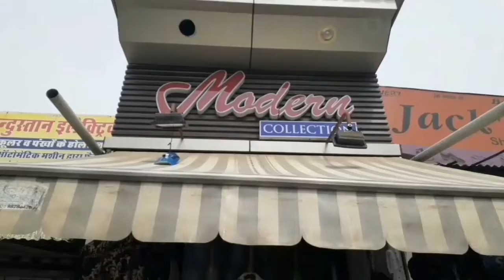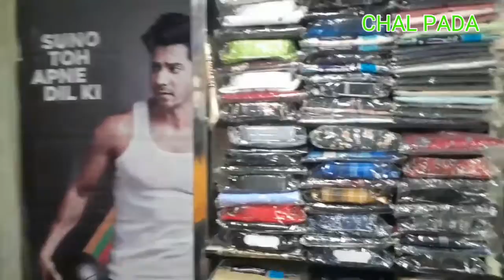Ajmer Plaza Road modelshop jeans t-shirt saste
Doston Se video mein Ajmer Plaza Road modelshop jeans t-shirt saste dukaan Dikhai gayi hai agar aapko yeah video achha Lage to like karna doston mein share karna Dhanyavad Shukriya

Ajmer Sharif,
Ajmer Bazar,
Ajmer Ki Dukan,
Ajmer ki zarat,
Khwaja ki nagri,
Garib Nawaz,
Moinuddin Chishti Ki Dargah,
Ajmer shopping,
Ajmer Mall,
Ajmer Sharif Sasti market,
Ajmer Bazar,
Ajmer Rajasthan,
Ajmera,
Ajmer,
Ajmer hardware,
 Ajmer kapda,
Ajmer electrical,
Ajmer Barsaat,
Ajmer Dukaan,
Ajmer shop,
Ajmer ki ziyarat,
Ajmer Ki Ibadat,
Ajmer tour,
Ajmer ka ghumna phirna,
Ajmer chal,
Ajmer ruk,
Ajmer Guna,
Ajmer Darshan
Darshan Ajmer
Ajmer Sadak
Ajmer road
Ajmer Rajasthan